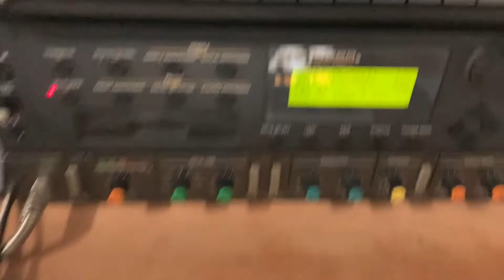Monologue arp using hold – sequenced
The Monologue has a powerful little 16 step sequencer. It can also be used to generate custom arpeggiator lines and toggling the 'hold' button allows single finger transposition and re-triggering using the keys. The issue is that it doesn't synch with the internal clock nicely and is difficult to play in time.If not playing live the solution is to synch the Monologue to an external sequencer and record the only the key events.

This sequence uses a Beatstep Pro, Korg Monologue, Novation DrumStation, Alesis Quadraverb